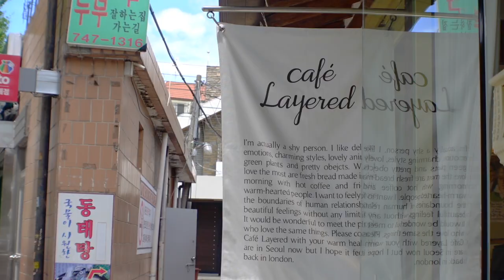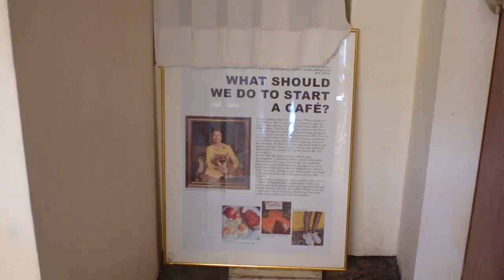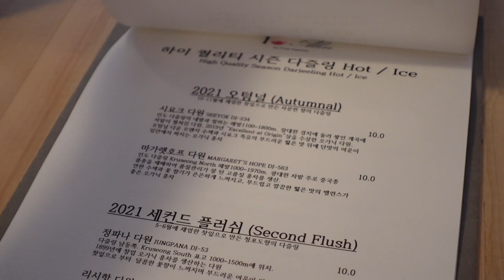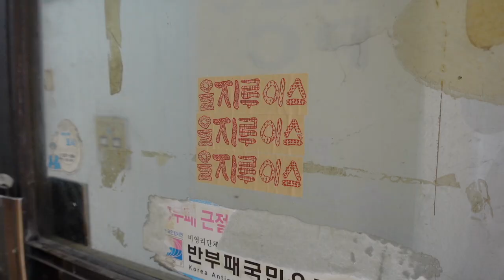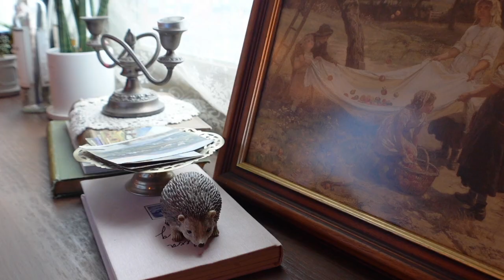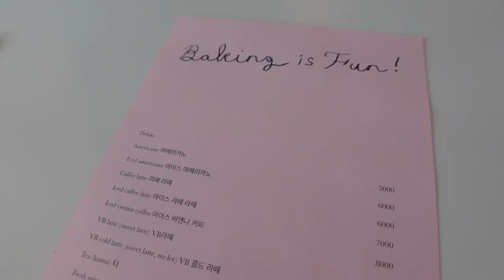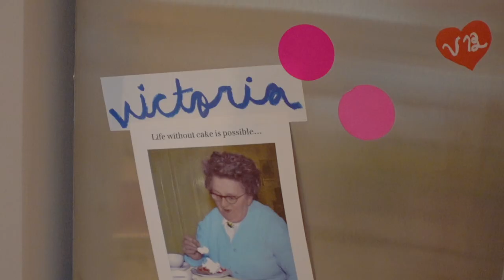Seoul Cafe Hopping🍰 the best British desserts to be found | Korea VLOG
the places that I've found in Seoul that offer legit, wholesome, delicious British delights!☕️🍰

Timestamps:
00:00 Location 1
02:21 Location 2
04:42 Location 3
07:09 Location 4